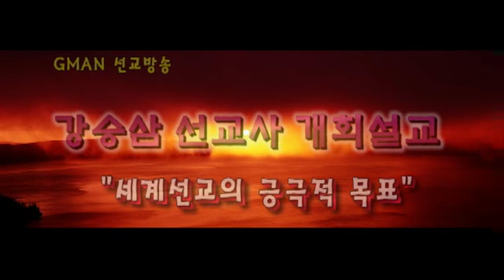강승삼 선교사 개회설교 세계선교의 긍극적 목표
GMAN 선교방송
강승삼 선교사  개회설교
세계선교의  긍극적 목표
오시면 지난 방송을 다시 들을수 있습니다.